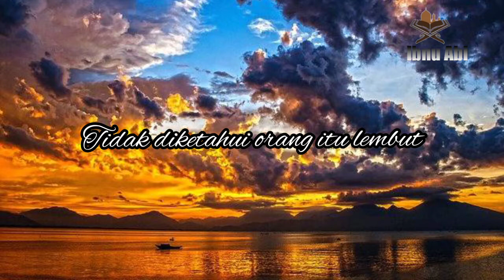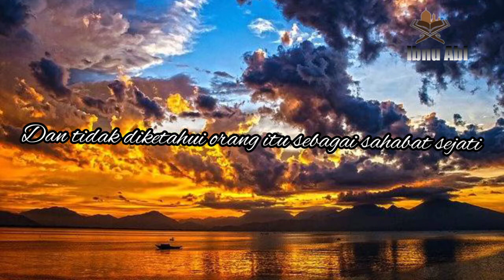Tiga nasehat Luqman Al-Hakim kepada anaknya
video ini hanya menampilkan slide atau tulisan kata-kata bijak dari orang yang Allah Shubahana wata'ala agungkan namanya dalam Al-Qur'an, sebagai ibrah bagi kita untuk diterapkan dalam kehidupan sehari-hari.